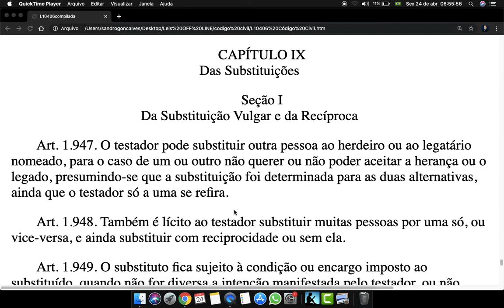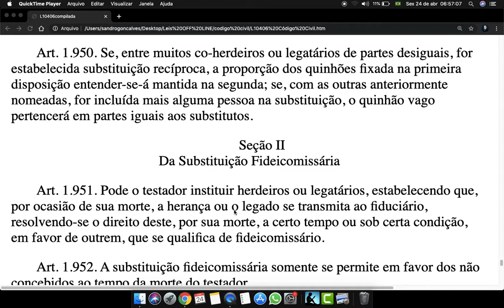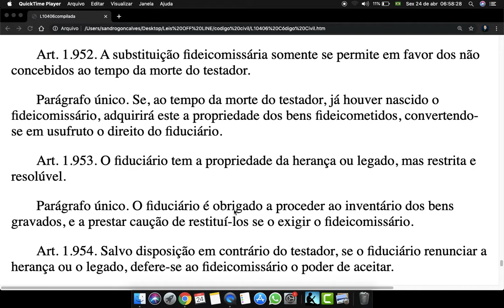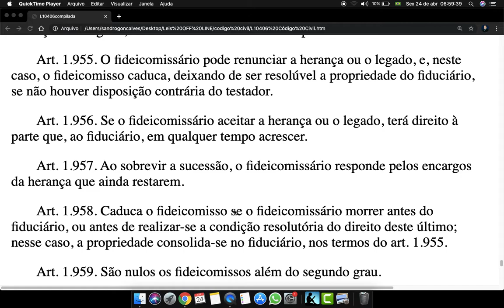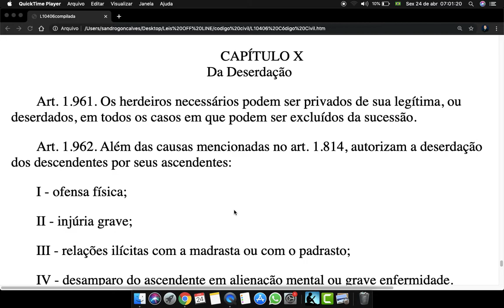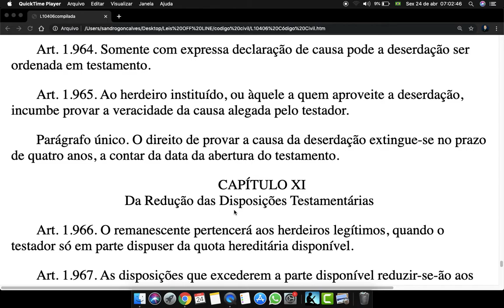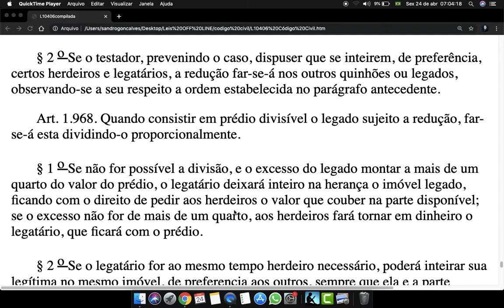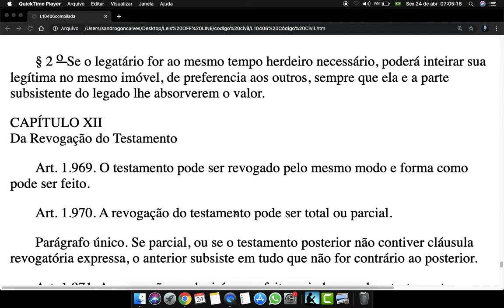Código Civil Art 1947 a 1968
CAPÍTULO IX
Das Substituições

Seção I
Da Substituição Vulgar e da Recíproca

Art. 1.947. O testador pode substituir outra pessoa ao herdeiro ou ao legatário nomeado, para o caso de um ou outro não querer ou não poder aceitar a herança ou o legado, presumindo-se que a substituição foi determinada para as duas alternativas, ainda que o testador só a uma se refira.

Art. 1.948. Também é lícito ao testador substituir muitas pessoas por uma só, ou vice-versa, e ainda substituir com reciprocidade ou sem ela.

Art. 1.949. O substituto fica sujeito à condição ou encargo imposto ao substituído, quando não for diversa a intenção manifestada pelo testador, ou não resultar outra coisa da natureza da condição ou do encargo.

Art. 1.950. Se, entre muitos co-herdeiros ou legatários de partes desiguais, for estabelecida substituição recíproca, a proporção dos quinhões fixada na primeira disposição entender-se-á mantida na segunda; se, com as outras anteriormente nomeadas, for incluída mais alguma pessoa na substituição, o quinhão vago pertencerá em partes iguais aos substitutos.

Seção II
Da Substituição Fideicomissária

Art. 1.951. Pode o testador instituir herdeiros ou legatários, estabelecendo que, por ocasião de sua morte, a herança ou o legado se transmita ao fiduciário, resolvendo-se o direito deste, por sua morte, a certo tempo ou sob certa condição, em favor de outrem, que se qualifica de fideicomissário.

Art. 1.952. A substituição fideicomissária somente se permite em favor dos não concebidos ao tempo da morte do testador.

Parágrafo único. Se, ao tempo da morte do testador, já houver nascido o fideicomissário, adquirirá este a propriedade dos bens fideicometidos, convertendo-se em usufruto o direito do fiduciário.

Art. 1.953. O fiduciário tem a propriedade da herança ou legado, mas restrita e resolúvel.

Parágrafo único. O fiduciário é obrigado a proceder ao inventário dos bens gravados, e a prestar caução de restituí-los se o exigir o fideicomissário.

Art. 1.954. Salvo disposição em contrário do testador, se o fiduciário renunciar a herança ou o legado, defere-se ao fideicomissário o poder de aceitar.

Art. 1.955. O fideicomissário pode renunciar a herança ou o legado, e, neste caso, o fideicomisso caduca, deixando de ser resolúvel a propriedade do fiduciário, se não houver disposição contrária do testador.

Art. 1.956. Se o fideicomissário aceitar a herança ou o legado, terá direito à parte que, ao fiduciário, em qualquer tempo acrescer.

Art. 1.957. Ao sobrevir a sucessão, o fideicomissário responde pelos encargos da herança que ainda restarem.

Art. 1.958. Caduca o fideicomisso se o fideicomissário morrer antes do fiduciário, ou antes de realizar-se a condição resolutória do direito deste último; nesse caso, a propriedade consolida-se no fiduciário, nos termos do art. 1.955.

Art. 1.959. São nulos os fideicomissos além do segundo grau.

Art. 1.960. A nulidade da substituição ilegal não prejudica a instituição, que valerá sem o encargo resolutório.

CAPÍTULO X
Da Deserdação

Art. 1.961. Os herdeiros necessários podem ser privados de sua legítima, ou deserdados, em todos os casos em que podem ser excluídos da sucessão.

Art. 1.962. Além das causas mencionadas no art. 1.814, autorizam a deserdação dos descendentes por seus ascendentes:

I - ofensa física;

II - injúria grave;

III - relações ilícitas com a madrasta ou com o padrasto;

IV - desamparo do ascendente em alienação mental ou grave enfermidade.

Art. 1.963. Além das causas enumeradas no art. 1.814, autorizam a deserdação dos ascendentes pelos descendentes:

I - ofensa física;

II - injúria grave;

III - relações ilícitas com a mulher ou companheira do filho ou a do neto, ou com o marido ou companheiro da filha ou o da neta;

IV - desamparo do filho ou neto com deficiência mental ou grave enfermidade.

Art. 1.964. Somente com expressa declaração de causa pode a deserdação ser ordenada em testamento.

Art. 1.965. Ao herdeiro instituído, ou àquele a quem aproveite a deserdação, incumbe provar a veracidade da causa alegada pelo testador.

Parágrafo único. O direito de provar a causa da deserdação extingue-se no prazo de quatro anos, a contar da data da abertura do testamento.